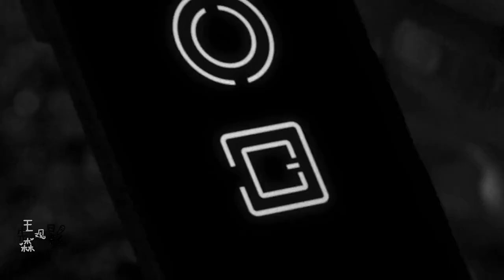13/男人眼看著自己老婆被刪除，拼盡全力為老婆報仇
13/男人眼看著自己老婆被刪除，拼盡全力為老婆報仇